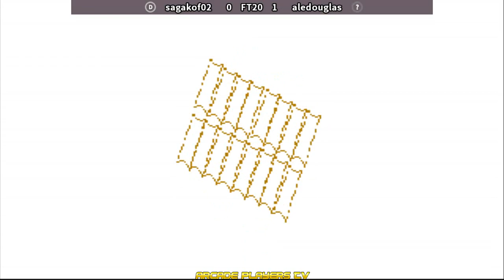The Last Blade 2 ラストブレード2 ➤ sagakof02 (Brazil) vs aledouglas (Brazil)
lastbld2
fightcade 2
arcade
retrogaming
sagakof02
aledouglas